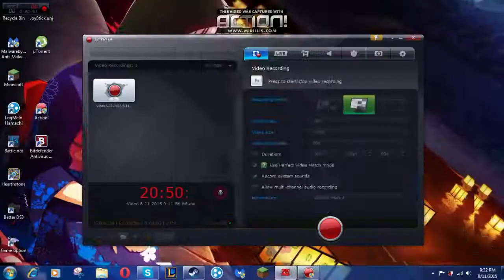Bloody Traplandy - funny video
Daca mai vreti videoclipuri de genu, doar spuneti-mi :D